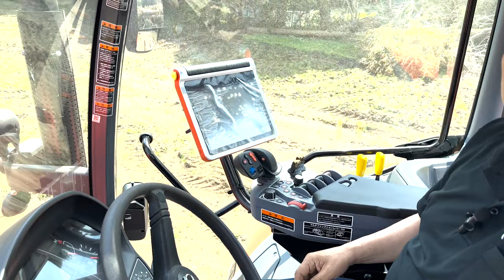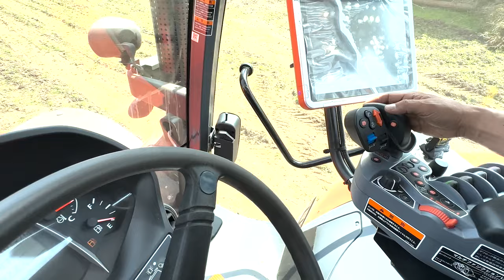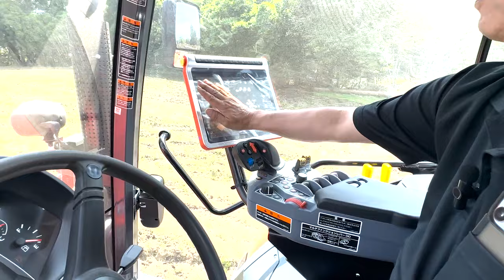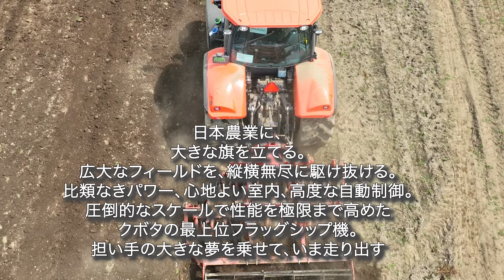日本農業に、大きな旗を立てる。クボタトラクターM7−172 Premium(KVT)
快適な作業をデザインした革新のエクステリア
しなやかな足捌きが作業効率を加速させる。
快適性・操作性
ノークラッチ有段変速（S・P仕様）
KVTミッション（無段変速・H仕様）
機能性と快適性が融合した究極のコックピット。